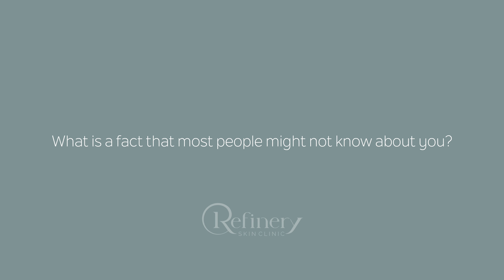Get To Know Client Experience Coordinator & Social Media and Content Creator - Christina!